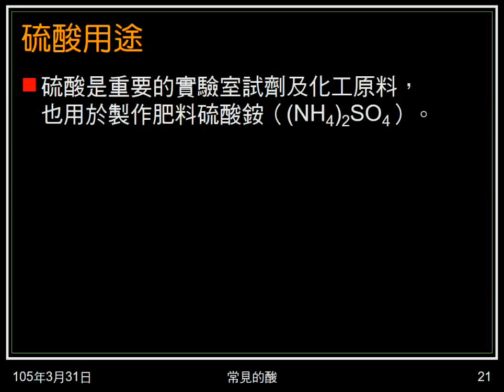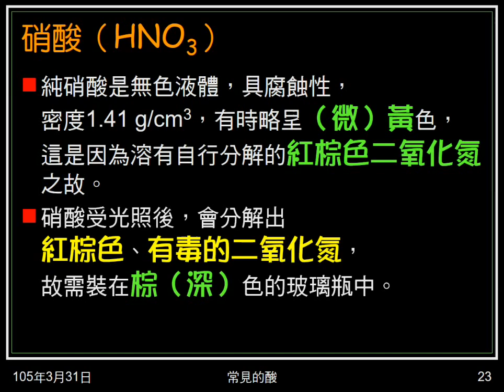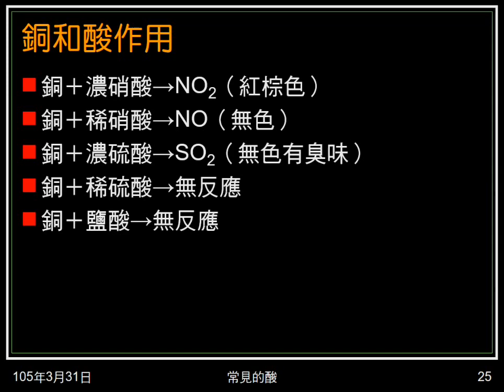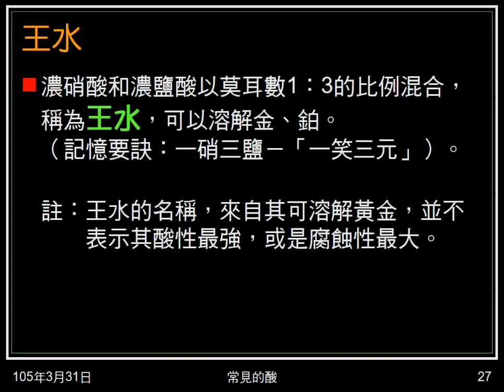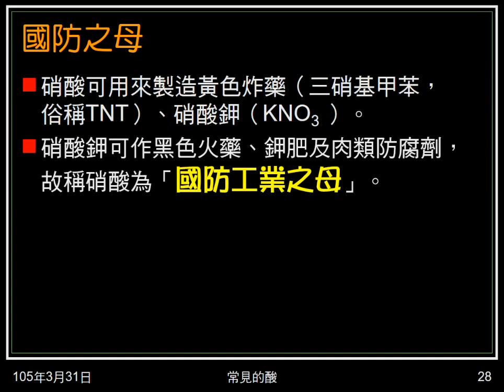104學年國二理化＿酸鹼鹽12：硝酸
介紹硝酸